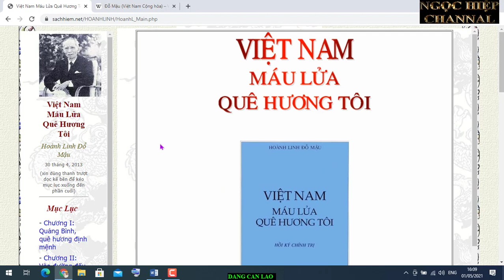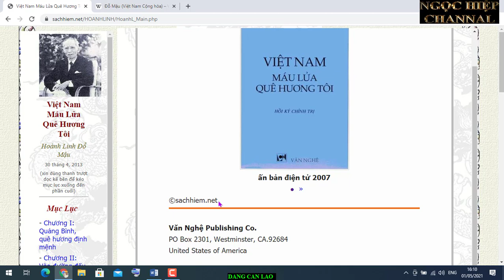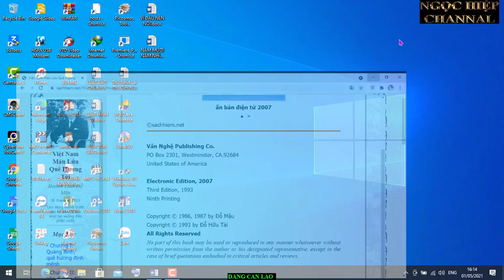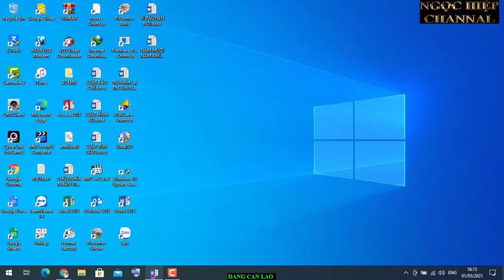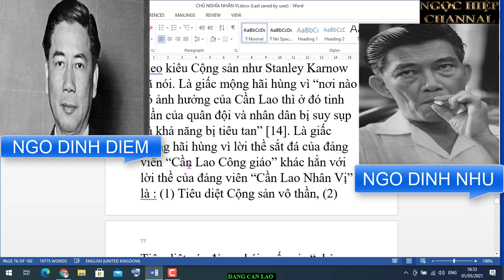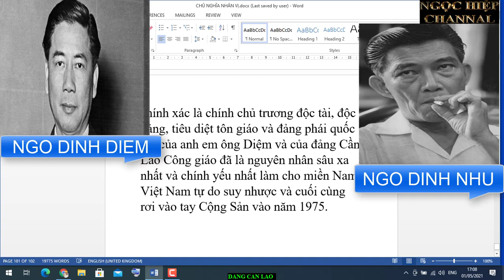CHỦ NGHĨA NHÂN VỊ VÀ ĐẢNG CẦN LAO,HIẾN PHÁP NĂM 1956. CÔNG GIÁO QUÁ LƯU MANH.PC. HIỆP BÁ ĐẠO VLOG.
Và sau một năm trời triệt để “tiêu diệt phản loạn” (đảng phái quốc gia), các cán bộ lãnh đạo miền Trung lại báo cáo lên ông Cẩn “bọn phản loạn đã rút vào ẩn nấp hết, xin chỉ thị hành động”, và chỉ thị của Cẩn được ban xuống từ trên chiếc sập gụ to lớn, trước cơi trầu đang nhai lẻm bẻm: “Tiêu diệt cho hết bọn ma quỷ” (Ngô Đình Cẩn ám chỉ bọn ma quỷ là những người theo đạo Phật) và giai đoạn đổ máu lại được tiếp diễn, lần này thảm khốc và ác liệt gấp chục lần trước. Lần này những vụ tàn sát tập thể đã xảy ra, nhân danh Cần Lao diệt trừ Cộng Sản nằm vùng.
Mối thâm thù máu lệ giữa một số đảng phái quốc gia và tôn giáo miền Trung với chế độ nhà Ngô khởi sự từ đó. Trong lúc Cẩn vẫn ngồi chễm chệ trên chiếc sập gụ nhai trầu và ra lệnh cho nhóm tay chân, thì dân miền Trung cũng đã ý thức được rõ rệt thế nào là “Đảng Cần Lao” và “ai” thực sự lãnh đạo tất cả các cuộc tàn sát khủng khiếp nhân danh ông Cậu và nhân danh chống Cộng.
Gieo gió gặt bão, các vụ tàn sát hồi tết Mậu Thân vừa qua cũng chỉ là sự “trả quả” của cuộc tàn sát nhân danh Cần Lao trước đây. Ngồi tại Dinh Độc Lập, Ngô Đình Diệm có ngờ đâu em mình đã nhân danh Cần Lao mà nhúng tay vào máu khủng khiếp đến thể...[17].
Cái giấc mộng hãi hùng do đảng Cần Lao Công giáo của chế độ Ngô Đình Diệm gây ra không chỉ làm kinh khiếp những người lương dân khi đất nước chưa rơi vào tay Cộng sản Hà Nội, mà 20 năm sau vẫn còn đeo đuổi, ám ảnh mãi những người lưu vong nơi xứ người sau 1975. Biết bao nhiêu người đã viết về thảm họa dân tộc dưới chế độ Diệm, ở đây tôi xin nhắc lại một đoạn trong “bản án” kết tội chế độ Ngô Đình Diệm của chiến sĩ cách mạng miền Trung là ông Lê Nguyên Long, một chứng nhân của thời đại:
... Trong suốt 9 năm ông Diệm cầm quyền, thời gian đó ở nông thôn, cơ quan nào cũng có thể bắt người. Công an bắt người, Xã trưởng bắt người, Quận trưởng bắt người, An ninh Quân đội bắt người, và cả Phong trào Cách mạng Quốc gia (ra đời từ nhà Ngô) cũng bắt người rồi giao cho công an trừng trị. Nhưng ghê gớm nhất là “Đoàn mật vụ miền Trung” do Ngô Đình Cẩn đỡ đầu. Đó là đoàn hung thần toàn quyền sinh sát. Đoàn có quyền đi khắp nơi, đến đâu địa phương phải tiếp rước chu đáo. Đoàn cần bắt ai thì giao cho công an đi bắt, bất kỳ đêm ngày. Nếu nạn nhân bị tra tấn chết thì quận trưởng và công an phải lập biên bản hợp thức hóa sự chết. Và bị bắt không cần phải có chứng cớ, chỉ cần bị nghi chống chính phủ là bị bắt (tại Long Beach, California, có đồng hương từ ngày vào đất Mỹ đến nay vẫn nằm bẹp ở nhà vì bệnh cũ tái phát, hậu quả sự tra tấn tàn độc của mật vụ Diệm).